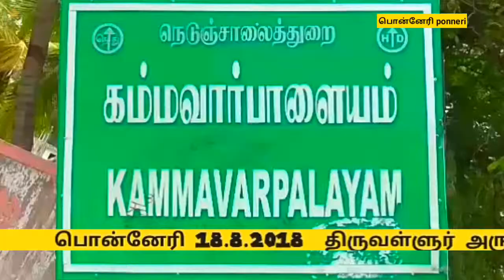குடிநீர் விநியோகம் செய்யாததை கண்டித்து கிராம மக்கள் திடீர் மறியலில்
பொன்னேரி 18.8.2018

திருவள்ளுர் அருகே  பல மாதங்களாக கிராமத்தில் முறையாக குடிநீர் விநியோகம் ஊராட்சி நிர்வாகம் செய்யாததை  கண்டித்து கிராம மக்கள்
இரண்டு அரசு பேருந்துகளை  சிறை பிடித்து காலி குடங்களுடன்மறியல்
 போராட்டத்தில் ஈடுபட்டனர்..:போலிசார்
 வருவாய்த்துறையினர்  தீர்வு காண்பதாக சமரசம் மேற்கொண்டனர்.

திருவள்ளூர் ஆக 18

திருவள்ளூர் மாவட்டம் பொன்னேரி அருகேஉள்ள கம்மவார்பாளையம் கிராமத்தில் முறையாக குடிநீர் விநியோகம் செய்யாததை  கண்டித்து கிராம மக்கள்  திடீர் மறியலில் ஈடுபட்டனர் அப்போது அவ்வழியாக மாநகர பேருந்து உள்ளிட்ட
 போராட்டத்தில் ஈடுபட்டனர்..
தகவலறிந்து வந்த போலிசார்
 வருவாய்த்துறையினர்  தீர்வு காண்பதாக  பொதுமக்களிடம்சமரசம் மேற்கொண்டனர் .

பொன்னேரி செய்தியாளர் ஆ சகாதேவன்